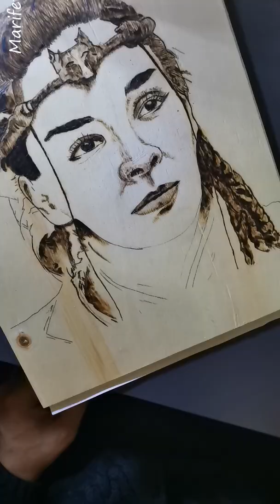Destan - Akkız - Ahşap Yakma Portre Çalışması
Destan Dizisi - Akkız rolündeki Ebru Şahin'in Ahşap Yakma Tekniği kullanarak Portre Çalışmasını yaptık. iyi seyirler.